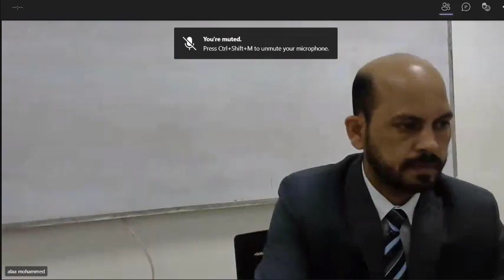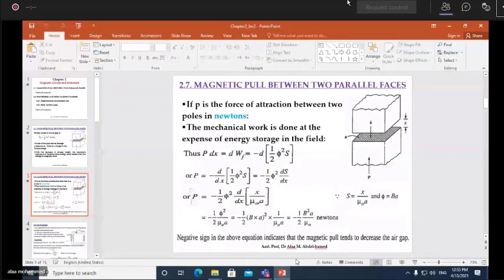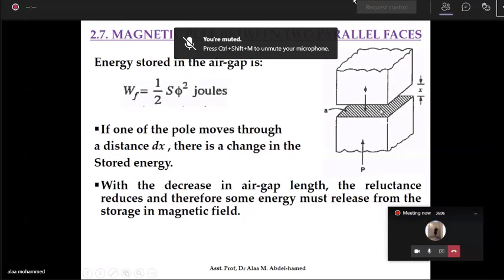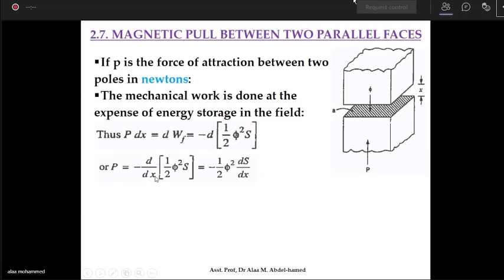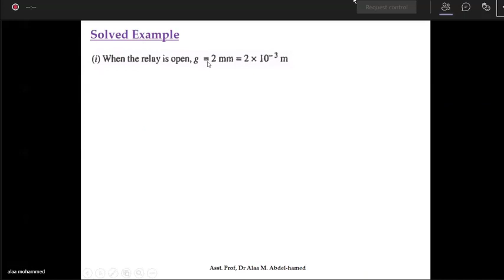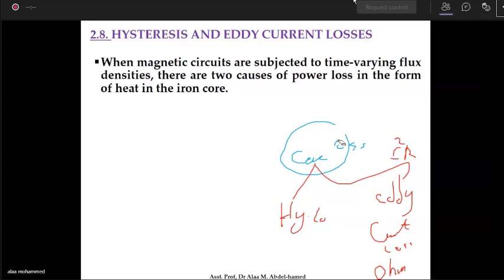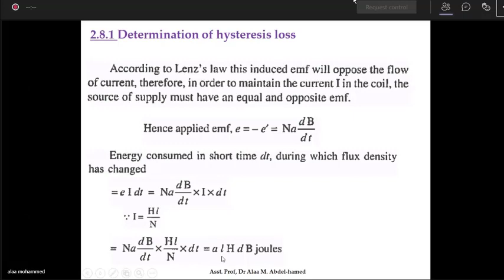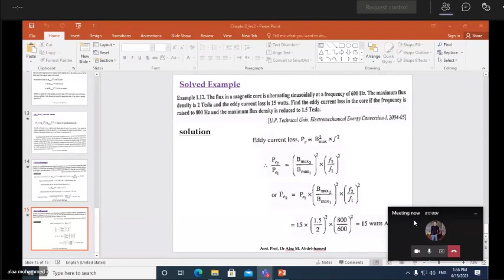محاضرة اسس تحويل الطاقة 3